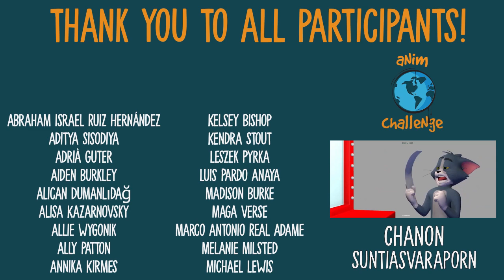Cat's Hidden Talent AnimChallenge Best-Of Animation Compilation!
Thanks for waiting! The compilation for last month's "Cat's Hidden Talents" AnimChallenge!

This month had so many incredibly funny and well animated shots!  You guys took the challenge and ran with it! We can't wait to see even crazier stuff! 😁

Congratulations to everyone who participated!